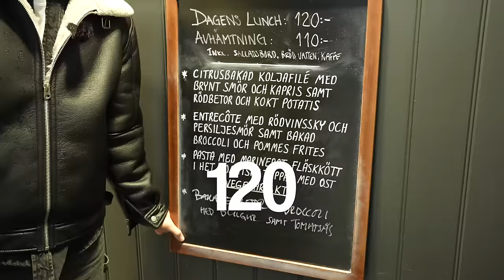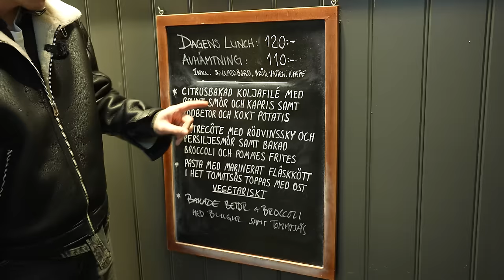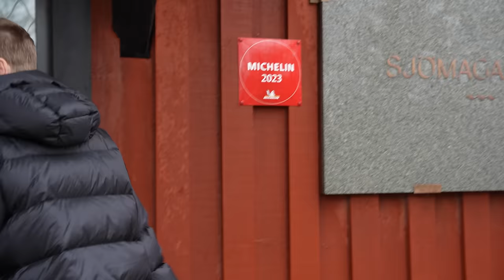GÖTEBORGS DYRASTE VS BILLIGASTE FRUKOST, LUNCH OCH MIDDAG.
Missa inte studentrabatt: Podme.com/student